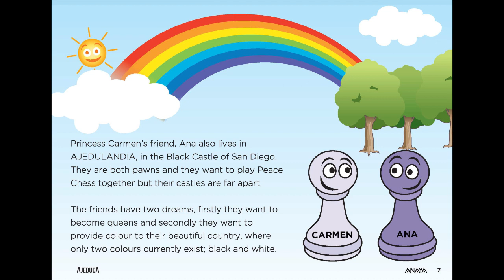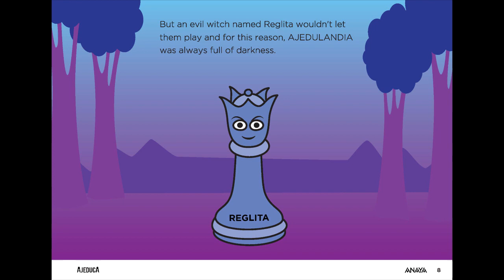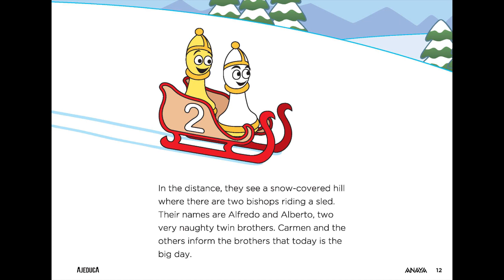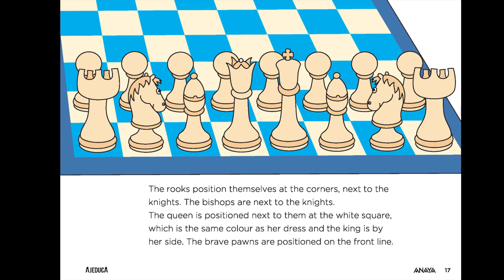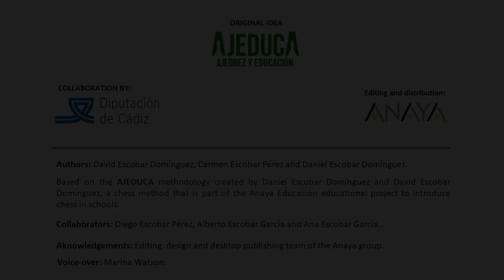AJEDULANDIA STORY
Based on the AJEDUCA methodology created by Daniel Escobar Domínguez and David Escobar Domínguez, a chess method that is part of the Anaya Educación educational project to introduce chess in schools.